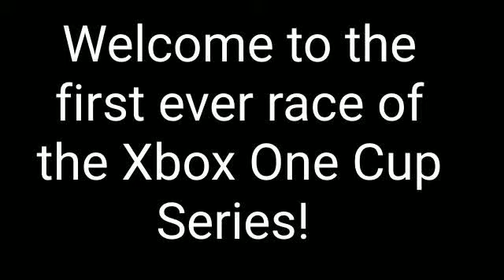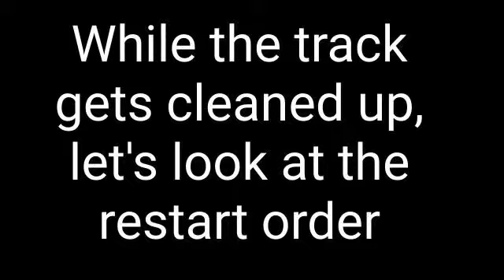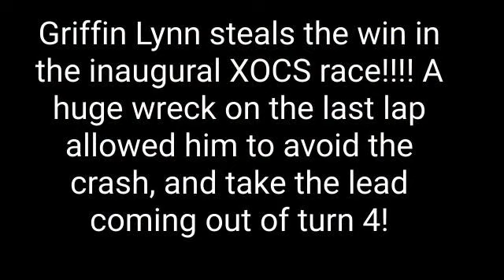XOCS Race 1: Allinol 250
Its what we've been waiting for, some of us for weeks. Will the high banks of Allinol Speedway see a typical winner, such as Jimmie Johnson or Kevin Harvick win, or an underdog, such as Michael Annett or David Ragan, a  newcomer such as Griffin Lynn or Payton Beasley? Watch and find out!